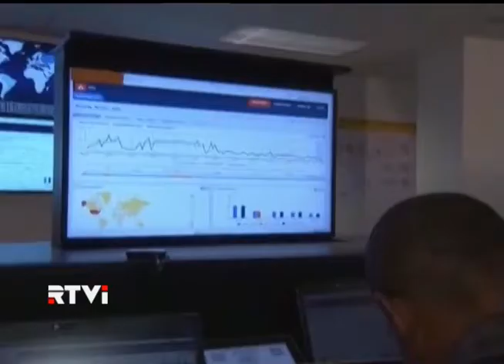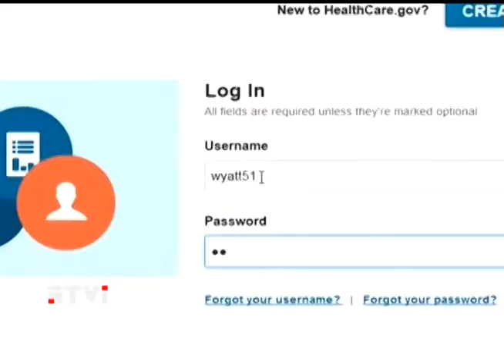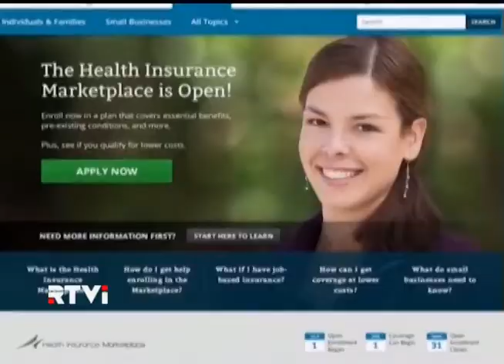Министр здравоохранения США вновь была вызвана на Капитолийский холм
В среду, министр здравоохранения Кэтлин Себелиус вновь была вызвана на Капитолийский холм. Там, члены сенатского комитета по финансам потребовали от министра новых ответов на вопросы относительно сбоев в работе федерального вэб-портала Healthcare-gov. Реформа медицинского страхования - грозит провалиться ещё не начавшись, и её авторам срочно надо принимать меры.